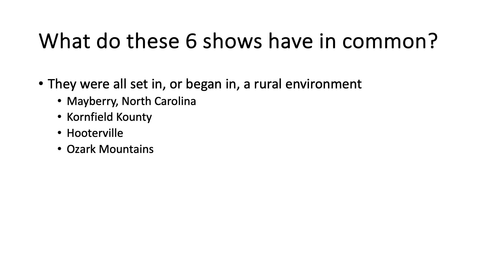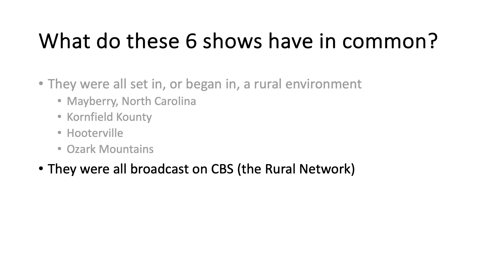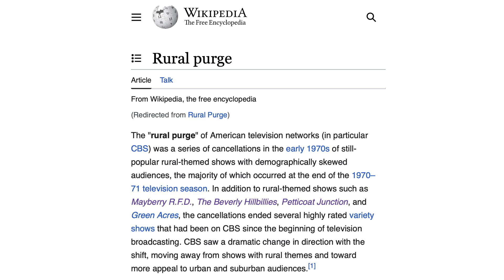How Big Data Killed Lassie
I am available to speak at your organization or event.

Lassie was one of several wholesome, popular TV shows that were cancelled in the early 1970s as a part of the "Rural Purge" at CBS.  This video looks at the role Big Data, while still in its infancy, played in killing Lassie.